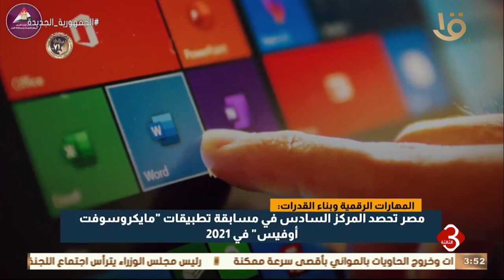نشرة الثالثة | معلومات الوزراء نشر مقطعاً مصوراً بمناسبة الاحتفال باليوم الدولي للتعليم